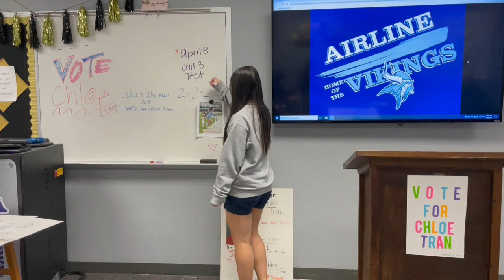2025 C. Tran